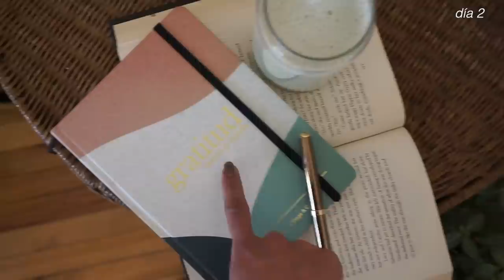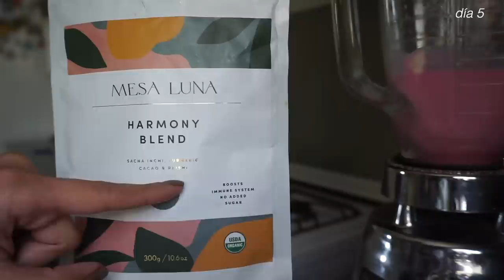LO QUE COMO EN UNA SEMANA | pancakes esponjosos, ceviche, yogurt de tofu y más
Una semana de lunes a viernes con recetas fáciles y veganas. Les dejo las recetas más relevantes escritas aquí abajo.

PANCAKES ESPONJOSOS:
-3/4 taza de harina de avena
-3/4 taza de bebida vegetal o agua
-1 cucharadita de polvo de hornear
-1/2 banana en puré

Mezclar todo muy bien, dejar reposar unos 5 minutos y cocinar en un sartén antiadherente o con un poco de aceite. Voltear cuando se formen burbujas. Servir con lo que gustes.

SALSA PARA COLIFLOR AL HORNO:
-2 cucharadas de salsa de soya
-4 cucharadas de vinagre de arroz
-1 cucharada de aceite de sésamo
-1 pizca de jengibre en polvo o fresco
-1 cucharadita de fécula de maíz
-2 cucharadas de agua fría

Mezclar todo muy bien y añadir a la coliflor. Hornear a 190 grados por unos 15 minutos.

YOGURT DE TOFU:
-1 bloque de tofu semi firme
-1 cucharada de bebida vegetal
-1 cucharada de jugo de limón
-stevia o cualquier endulzante

Licuar o procesar todo hasta cremoso. Guardar en un recipiente de vidrio en la refrigeradora, máximo 2-3 días.

-Cyn